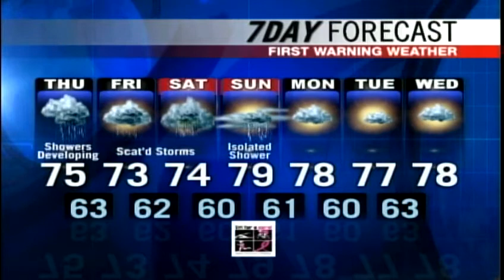Thursday afternoon forecast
News 8 meteorologist Mallory Brooke has your  afternoon forecast.